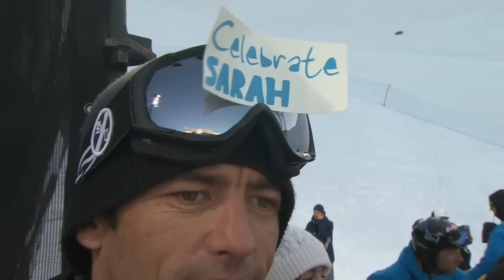Winter X Games Tignes 2012: Sarah Burke Tribute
Athletes pay tribute to a true inspiration in the ski and action sports world, Sarah Burke.